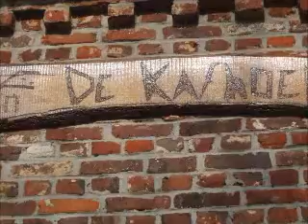This little light of mine (sfeerbeelden muziekkamp)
Muziekkamp vzw Muzikids
Muziekhoeve Maarkedal 2012